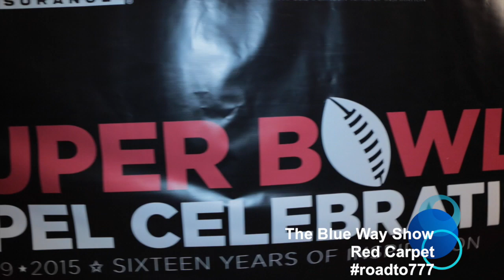Justin Bethel Red Carpet at NFL Gospel Celebration The BlueWay Show with Guest Host Erin Simon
Justin Bethel Cardinals Red Carpet at the NFL Gospel Celebration The  Blue Way Show with Guest Host Erin Simon theQtrain Duane Bluestein The Jazzie One Dr. Kim Executive Producer OD Harris